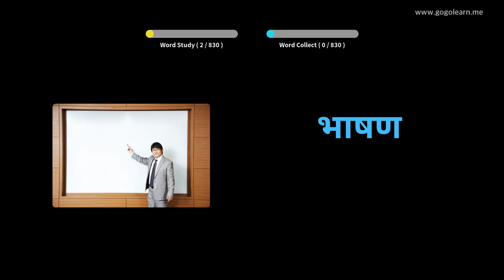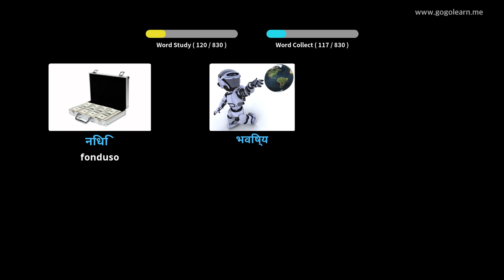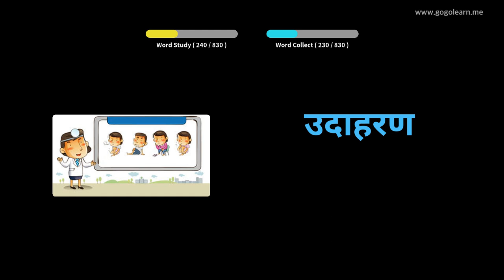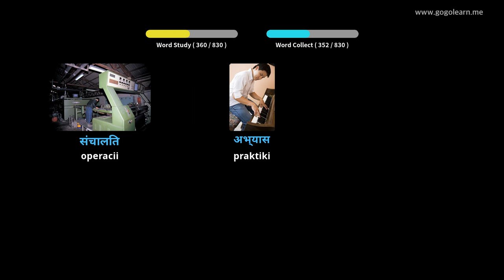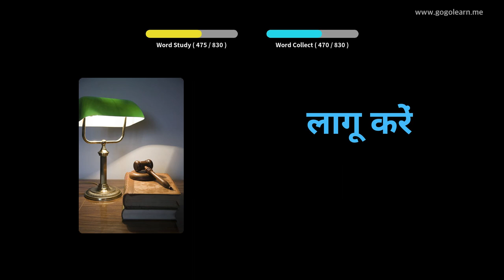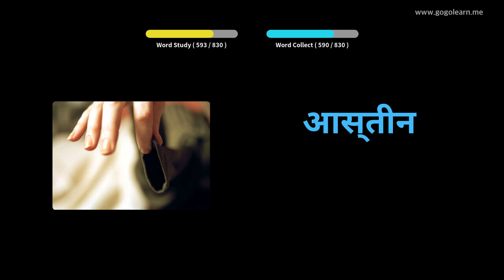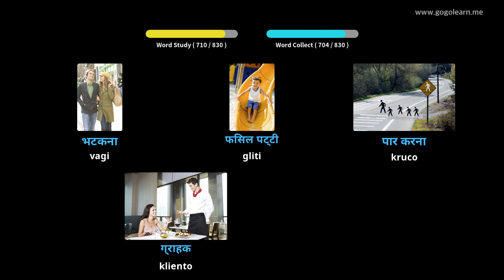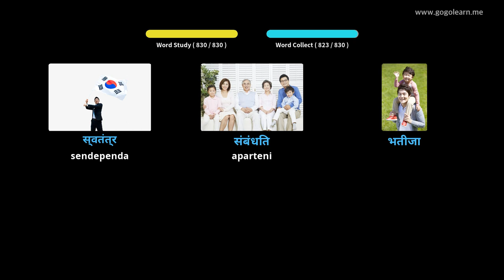Lernu Kun Hinda Fotoj | Hinda Vorttrezoro Meza lernejo | Golearn